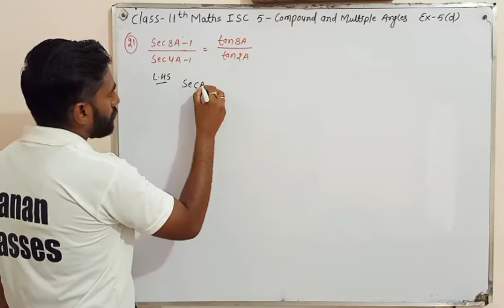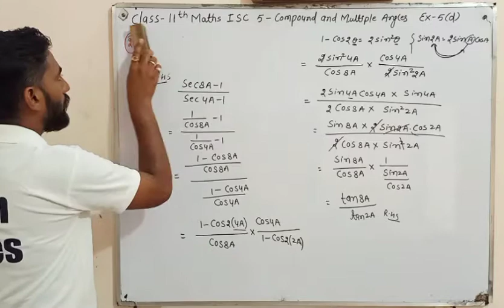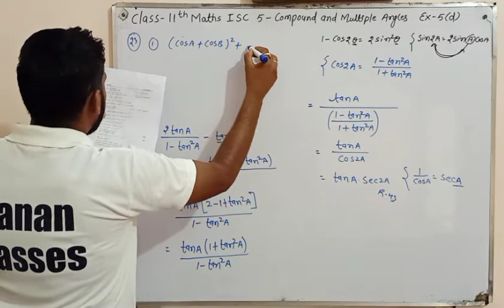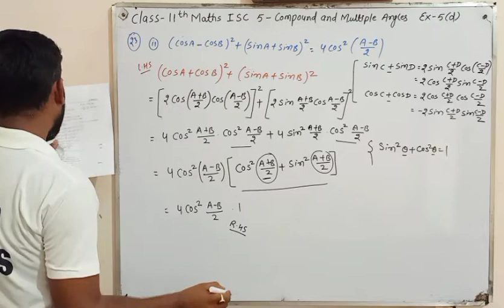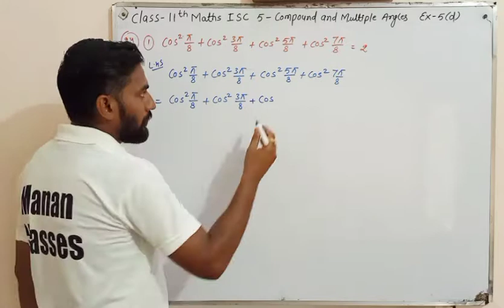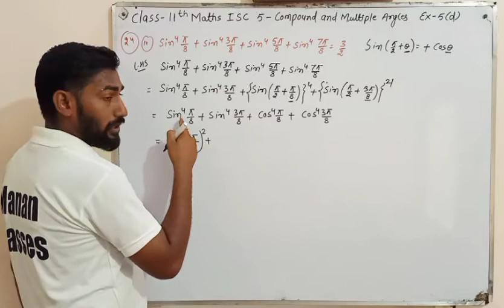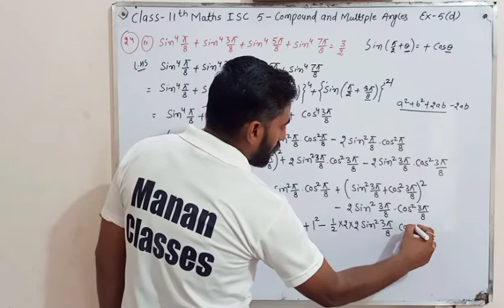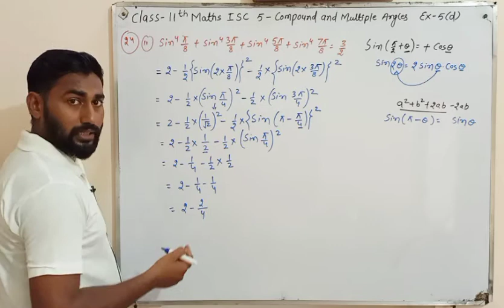Class 11 Maths ISC || Trigonometry || Compound and Multiple Angles || Ch-5 || Ex-5(D) Q21 to Q24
Manan Classes
CBSE/RBSE/ICSE

👉👉Class-11th Maths ISC Board. !!!

State board